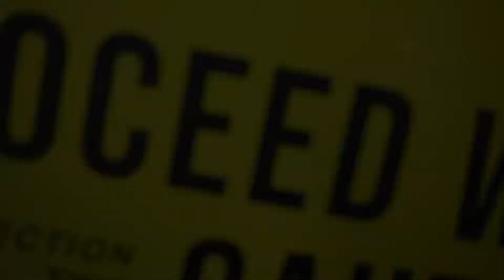MAKEUPSHAYLA PROCEED WITH CAUTION | FACEBYDENISE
*MAKEUP SHAYLA PROCEED WITH CAUTION COLLECTION*

I USED EVERYTHING IN THE COLLECTION EXCEPT THE BLUSH IN "WHISTLE WHILE YOU WORK" AND "SPEED UP" LIQUID LIPSTICK. I WILL BE DOING MORE LOOKS WITH THIS PALETTE BECAUSE I LOVED IT SO MUCH! I ALSO OWN HER PERCEPTION PALETTE AND LOVE THAT ONE AS WELL :)

INSTAGRAM.COM/FACEBYDENISE

EYES:
URBAN DECAY PRIMER POTION
PROCEED WITH CAUTION PALETTE
TARTE SHAPE TAPE CONCEALER
EYELURE X JASMINE BROWN LASHES
PUR COSMETICS BIG LOOK WATERPROOF MASCARA
URBAN DECAY GLIDE ON EYE PENCIL PERVERSION

LIPS:
SHAYLA X COLOURPOP-BFF 4
SHAYLA X COLOURPOP-SLOW DOWN LIQUID LIPSTICK
KAT VON D EVERLASTING LIQUID LIPSTICK-NOBLE
CLEAR GLOSS